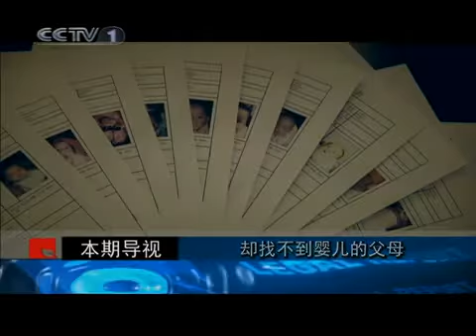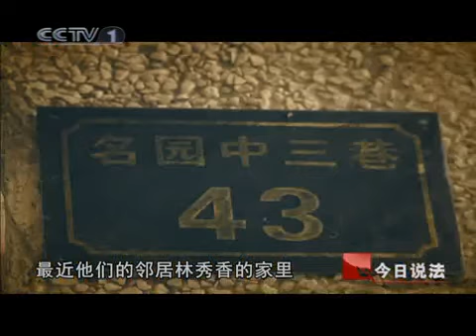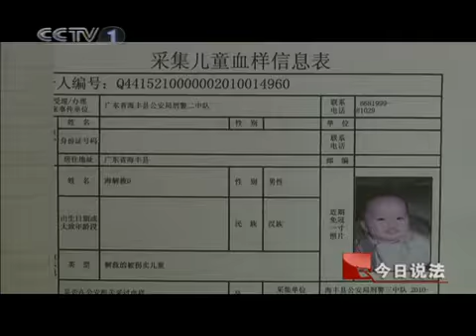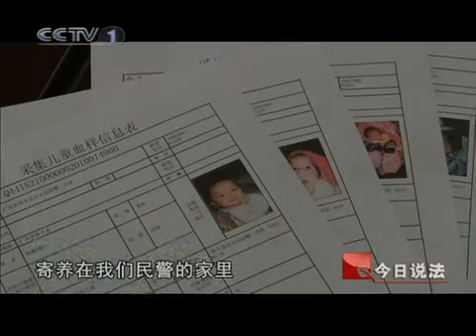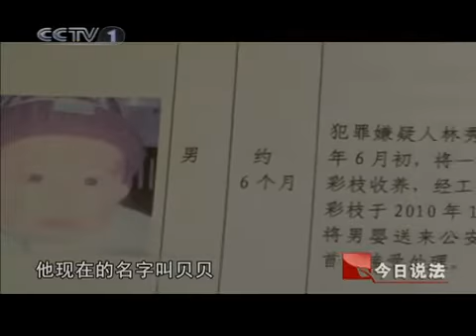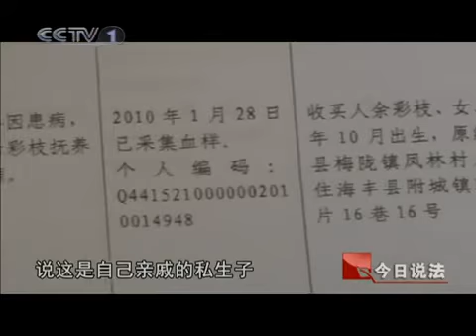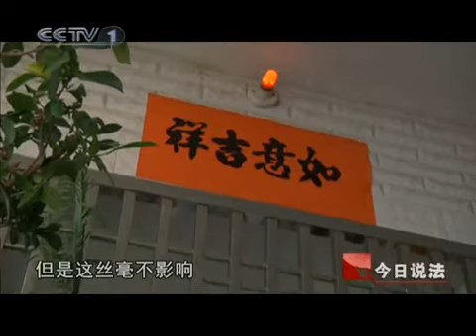今日说法 婴儿的哭声